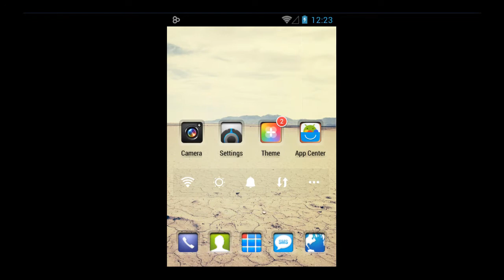Clear Way HD - Good-Looking Android Phone Theme